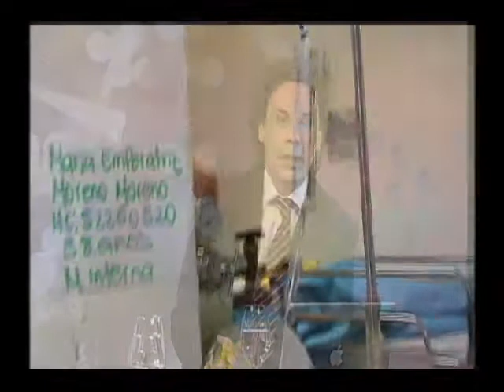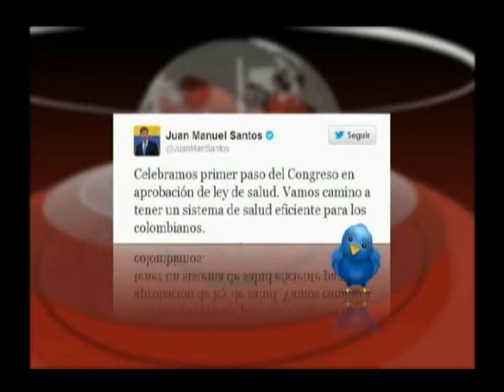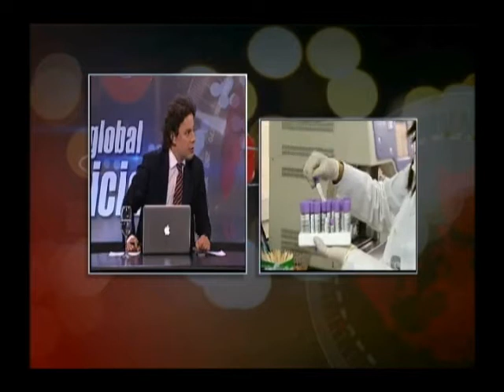Reforma a la salud-Gira Santos-Viajes Congresistas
Panelistas: Senador Roy Barreras, Analista Internacional Victor de Currea, Representante Germán Navas Talero y Columnista Diario Portafolio César Caballero.